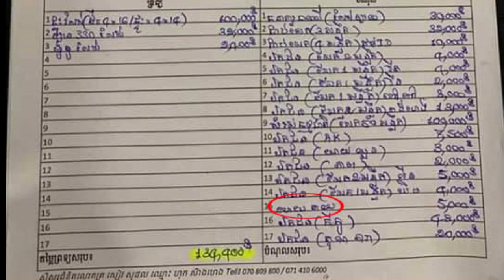នោះ!ថាមែនៗ​ក្រោយបែកធ្លាយឈ្មោះម្ចាស់បំណុល ក្នុងមាយាយតយម្នាក់ដែរ ដែលជំពាក់រហូតដល់ទៅ...